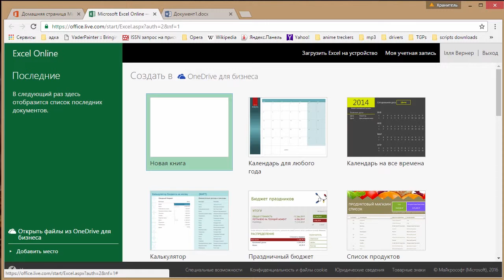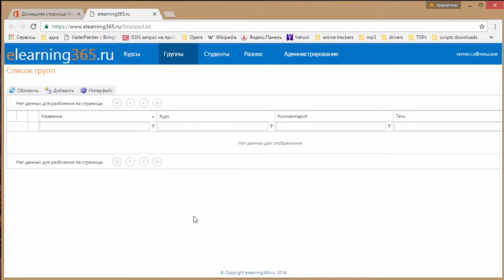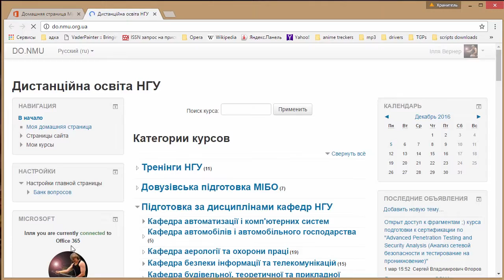IT семинар механико-машиностроительного факультета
30 ноября 2016 года на базе кафедры основ конструирования механизмов и машин прошел семинар механико-машиностроительного факультета освещающий возможности информационных систем и технологий университета для обеспечения учебного процесса для сотрудников ВУЗа.
В ходе семинара ведущие специалисты в области информационных технологий факультета продемонстрировали возможности использования облачного сервиса Microsoft Office 365, лицензию на который получили весь преподавательский состав университета. В рамках лицензии сотрудники университета, а также студенты получили возможность пользоваться многими приложениями Microsoft на различных устройствах от мобильных устройств до персональных компьютеров.